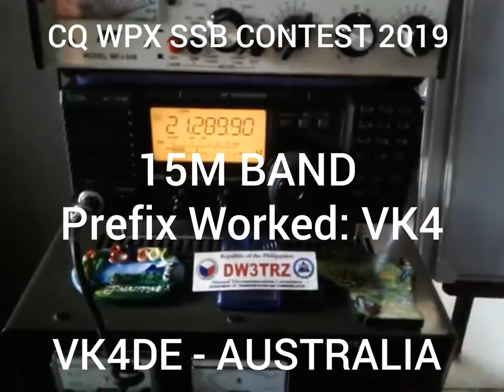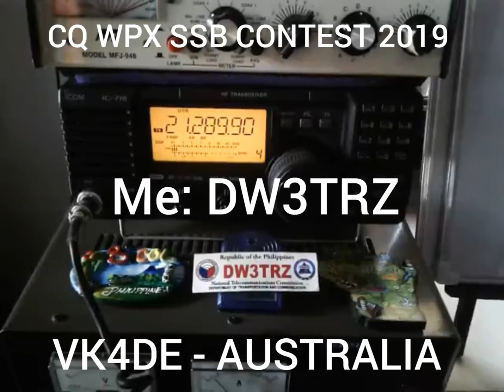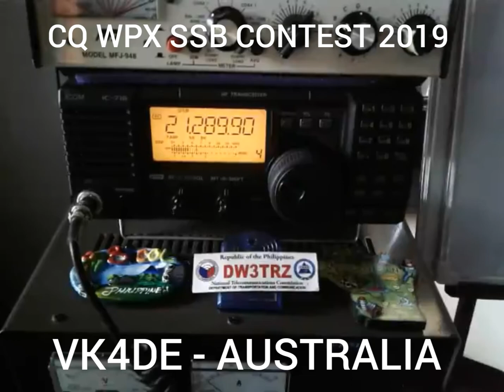INALA QUEENSLAND Amateur Radio Station KE DARCH, VK4DE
INALA QUEENSLAND Amateur Radio Station VK4DE
Prefixed Worked : VK4

The WPX Contest is based on an award offered by CQ Magazine for working all prefixes. Held on the last weekend of March (SSB) and May (CW), the contest draws thousands of entries from around the world.

Prefixes are assigned internationally, and a separating numeral plus suffix are added by a national body to produce this unique identifier. These prefixes are agreed upon internationally, and are a form of country code. Each country must only assign call signs to its nationals or operators under its jurisdiction that begin with the characters allocated for use in that country or its territories.

An amateur operator's call sign is composed of a prefix, a separating numeral and a suffix.
The prefix can be composed of letters or numbers, the separating numeral is between 0 and 9, and a suffix is from one to four characters, usually letters.

Call signs begin with a one- two- or three-character prefix chosen from a range assigned by the ITU to the amateur's country of operation or other internationally recognized jurisdiction. This is not necessarily always the amateur's country of citizenship. An individual operator is assigned a unique call sign beginning with this prefix and then completed with a separating numeral and suffix. [Wikipedia]

*Few tips in working DX/Contest station.
DX Contest encourages amateur radio stations to expand knowledge of DX propagation on different bands, improve operating skills, and improve station capability by creating a competition in which amateur radio stations may complete or obtain some DX awards and challenges. (DX station / Distant Station)

Ham Radio Lingo/Q-Codes used:
CQ - General Call for all stations
QRZ - Who is calling me? (You are being called by)
QSL - Can you acknowledge receipt? (I am acknowledging receipt)
QSO -  Can you communicate with ... direct (or by relay)?
             [I can communicate with ... direct (or by relay through ...)]
ROGER - meaning RECEIVED
73 -  Best Regards
88 - Love (Hugs) and Kisses

Credits : To my contact station  KE DARCH, VK4DE from Queensland, Australia

              Leagues/Assoc/Society

1. Young Ladies Radio League Inc. YLRL (U.S.A.)

2. Canadian Ladies Amateur Radio Assoc. Inc. (CLARA) CANADA

3. Japan Ladies Radio Society (JLRS) JAPAN

4. Australian Ladies Amateur Radio Assoc. (ALARA) AUSTRALIA

5. British Young Ladies Amateur Radio Assoc. (BYLARA) GREAT BRITAIN/U.K.

6. Scandinavian Young Ladies Radio Amateurs (SYLRA)
(DENMARK, ICELAND, SWEDEN, NORWAY, FINLAND)